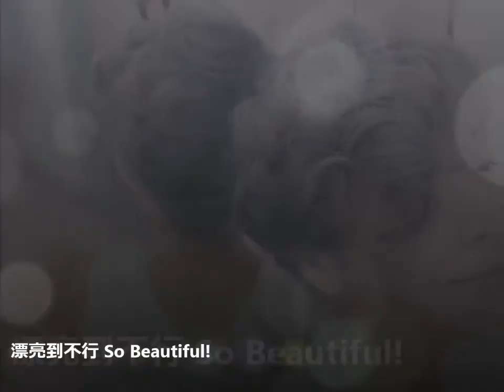Beauty Blogger Yuki Ng 2014 JULY Hairstyle by Jean Yip Group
封面女郎发型设计系列
2014年时尚美容博客 Yuki Ng在新俊叶集团的七月发型.。

Be The Cover Hairstyle Design Series
Hairstylist: Mervin Wee

正能量自我心灵治疗 Positive Self-Healing [ LOVE CARE LIFE ]